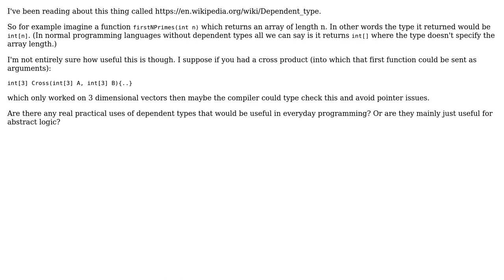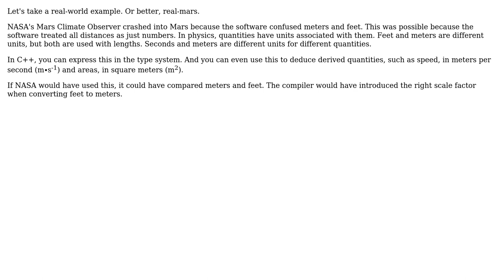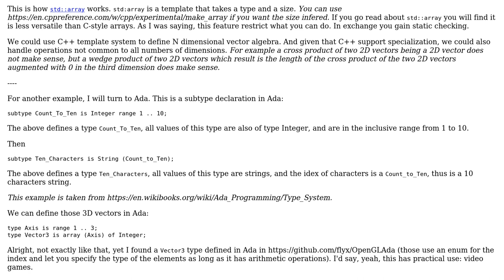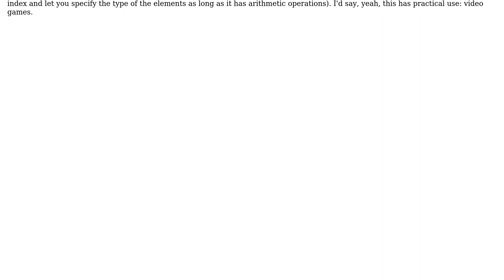Software Engineering: Is there a practical use for dependent types? (3 Solutions!!)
Software Engineering: Is there a practical use for dependent types?

With thanks & praise to God, and with thanks to the many people who have made this project possible! | Content (except music & images) licensed under CC BY-SA | Music | Images & others | With thanks to user zooby user Theraot user MSalters user Karl Bielefeldt and the Stack Exchange Network Trademarks are property of their respective owners. You are responsible for your own actions.